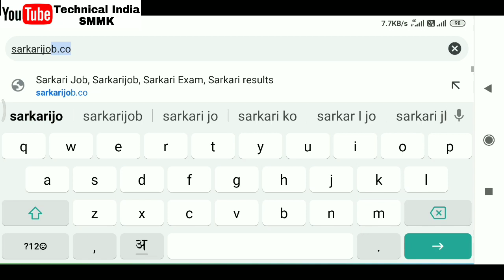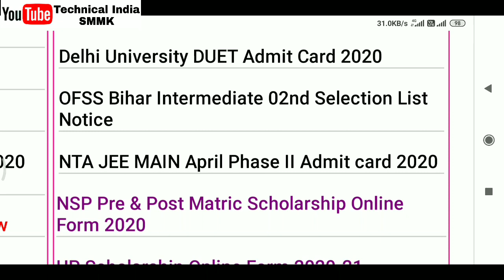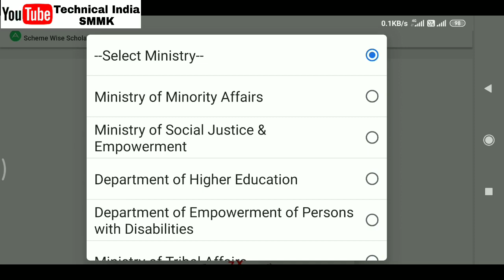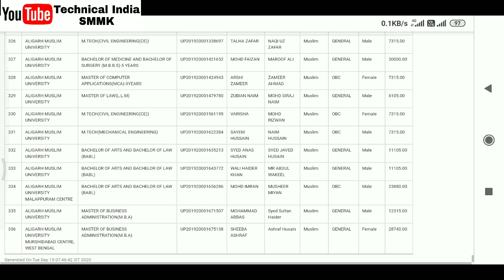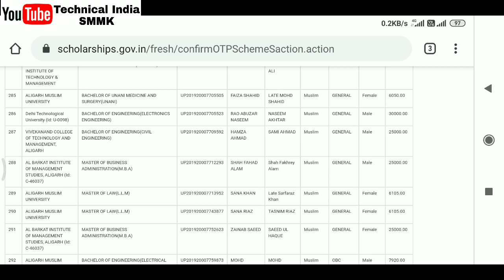NSP Scholarship List 2020 | NSP Sanctioned List 2020 | Scholarship List kaise dekhe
Topics Covered

committee
national scholarship
2020
scholarship news
how to check scholarship status
2020-21
scholarship up
upscholarship
obc scholarship 2020-21
technicalindiasmmk
smmk